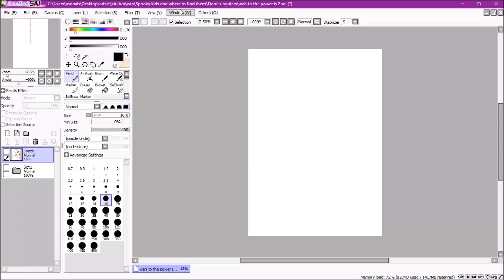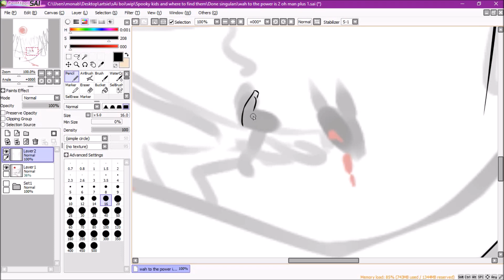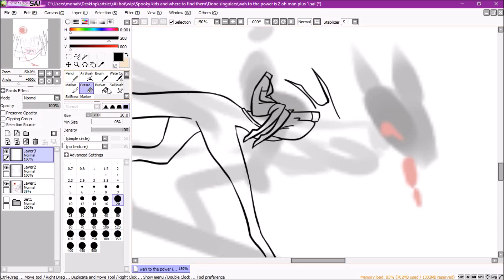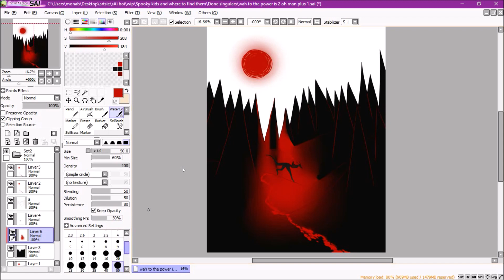Cryptids continued! [2/2] - Speedpaint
Programs used:
Movie maker